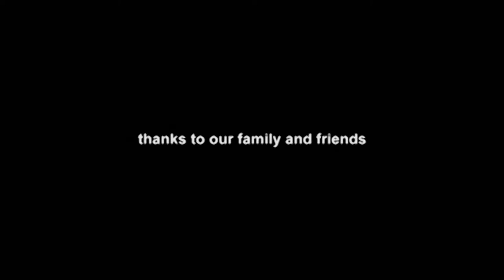don't do... malayalam short film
against the violence of the society.